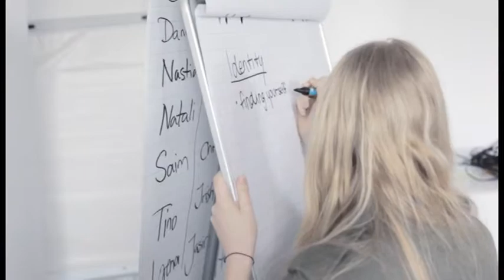Feelings and values from two cultures: Israeli-German Film Project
Jugendliche aus Israel und Deutschland drehten zusammen einen Episodenfilm zum Thema „Zwischenmenschliche Werte" -- Ein gemeinsames Projekt der Kinder- und Jugend-Aliyah und des Deutschen Filminstituts.